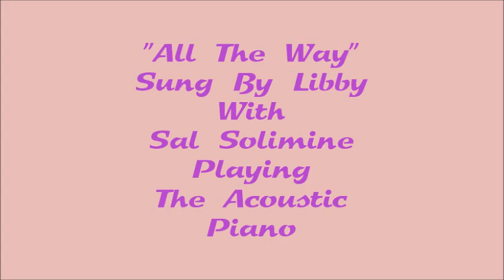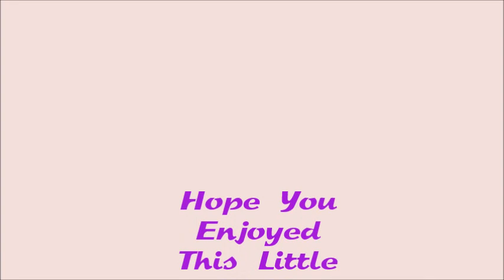All The Way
Libby Lane sings "All The Way" featuring doggie pictures